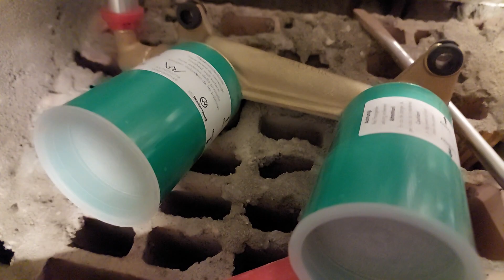Üsul xoşunuza gəlirsə- hərdən bir bəyənmə gəlsin.